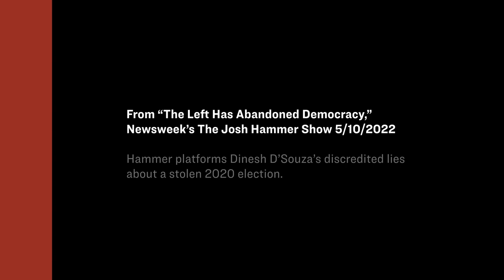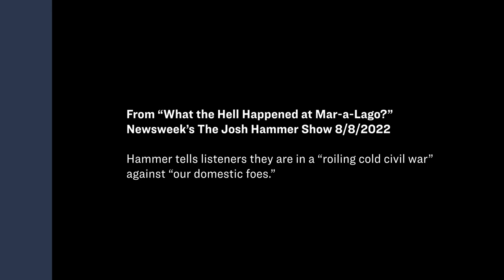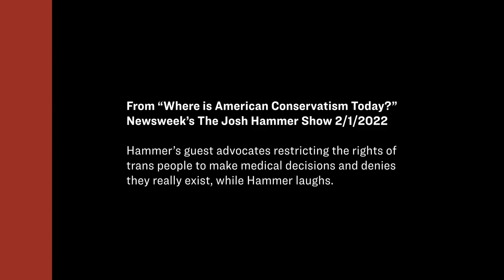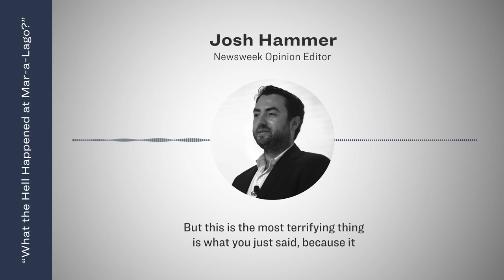Excerpts from Newsweek's Hard Right Turn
Newsweek promotes radical right talking points through The Josh Hammer Show.